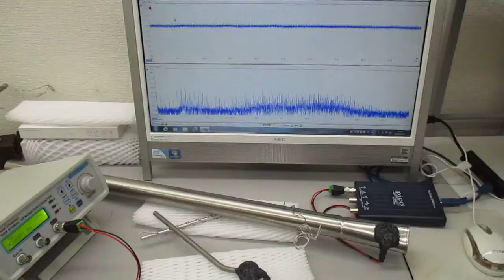超音波プローブ（発振型、測定型、共振型、非線形型）の製造技術